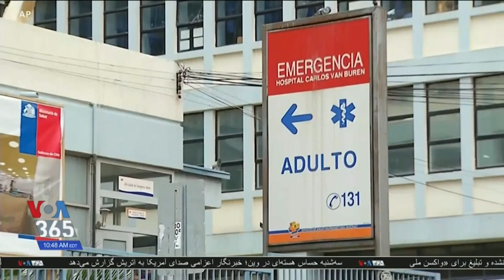دولت شیلی مرزها را بست، تا مانع افزایش همه‌گیری کرونا شود